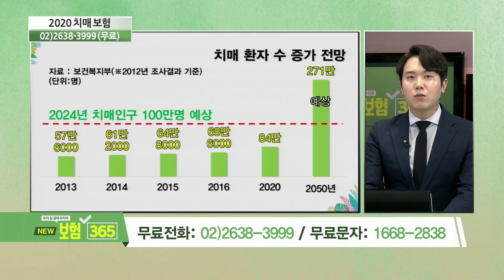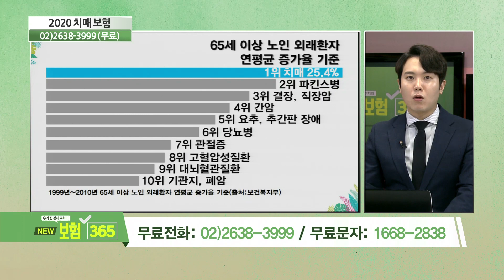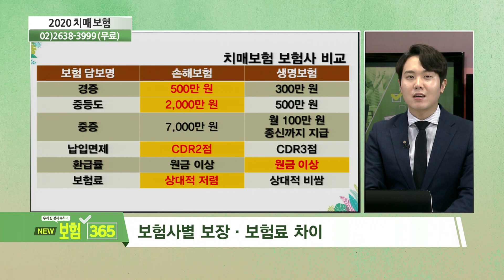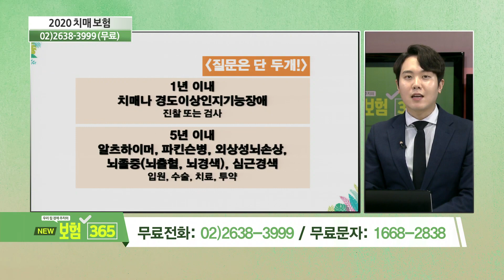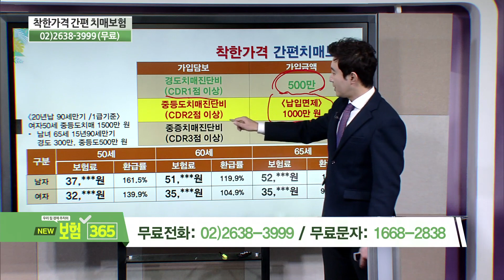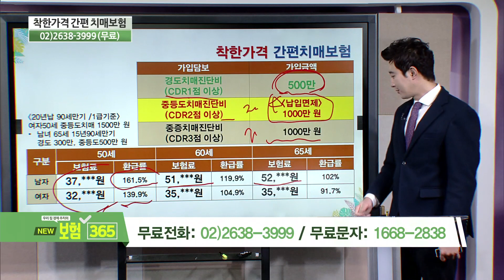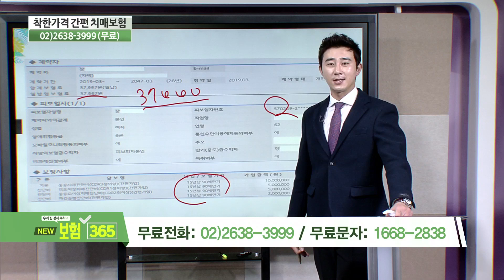치매! 피할 수 없다면 준비해라! [우리집 경제주치의 보험 365]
2020년 치매 보험에 대해서 알려드립니다

-방영일 : 20.01.29
-전문가 : 조석훈, 김이환